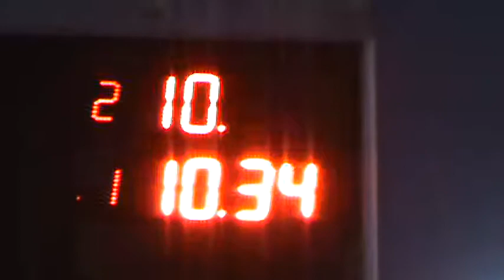04/11/2017 300 LIBRE EL CANAL DE TODOS PICADAS DE AVELLANEDA